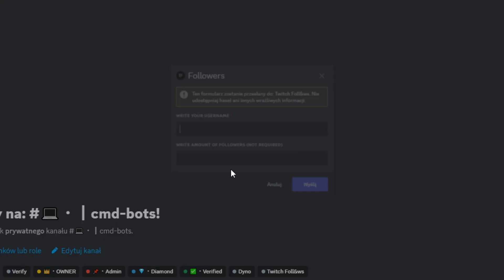FREE TWITCH FOLLOWERS **WORKING** *2024*